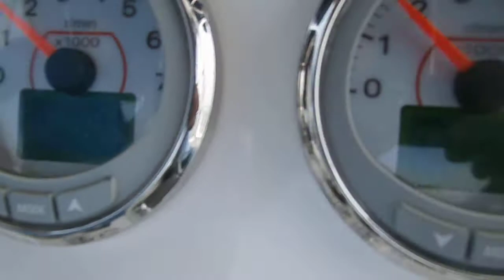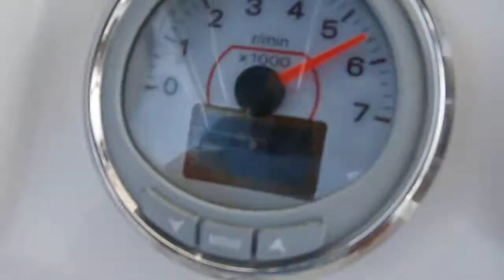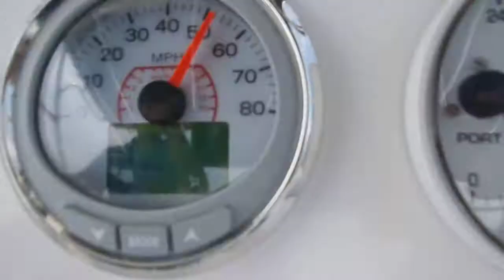Twin Evinrude ETECs 2013 production, repower in a box for sale.